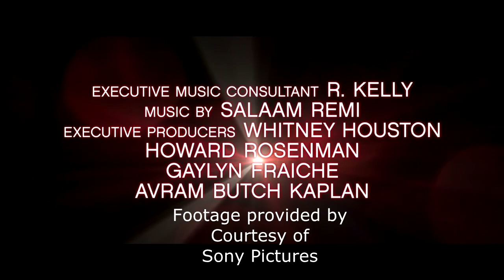HOLLY_BUZZ_SPARKLE